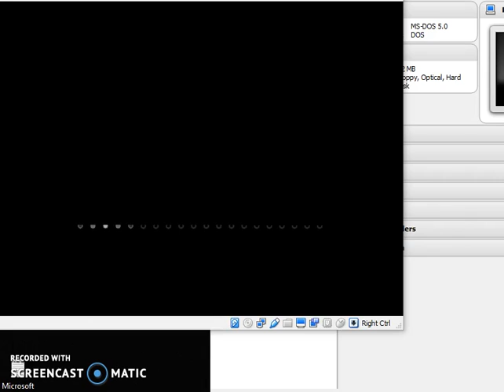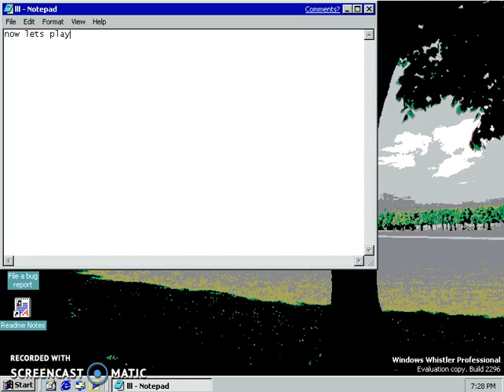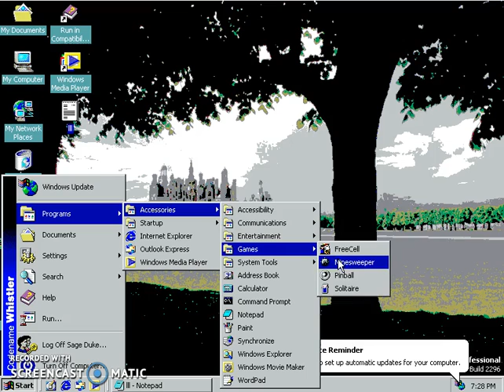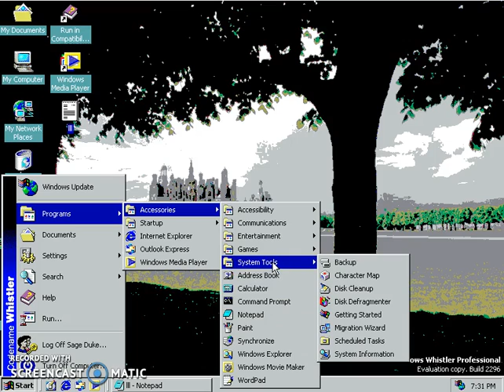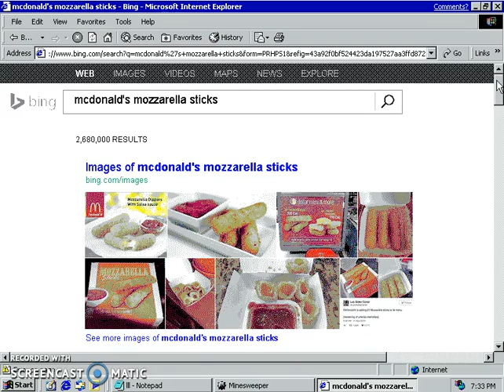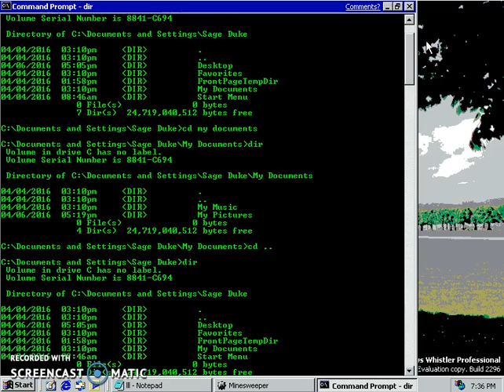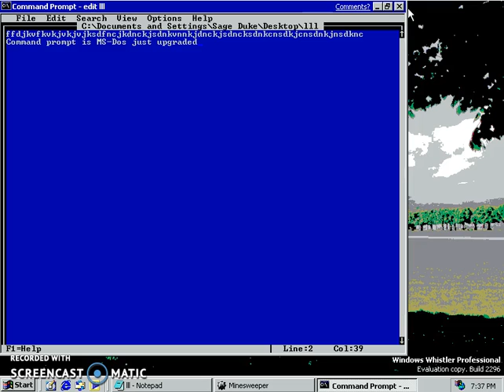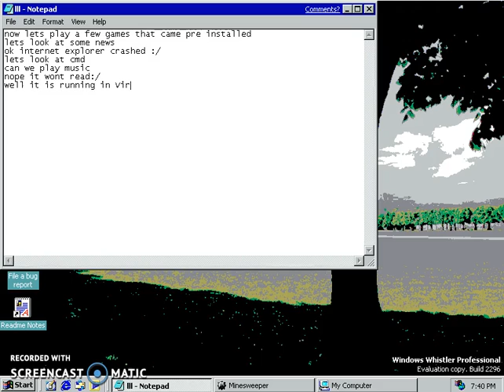Windows Whistler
Testing out Windows Whistler BETA 1. Windows Whistler is early Windows XP. To me it looks alot like Windows 2000. And sorry for no sound, my mic was not working got to get a new one.